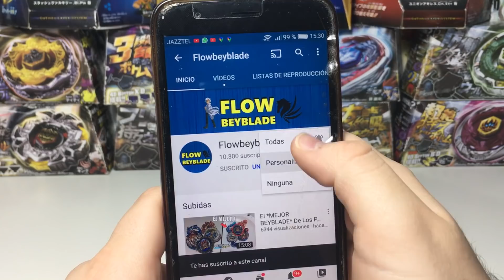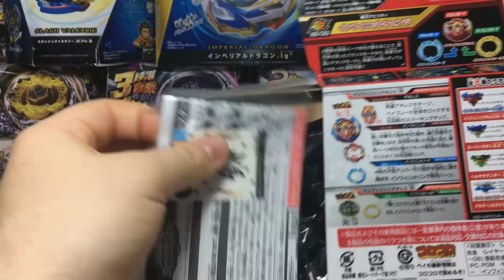El *MEJOR* Achilles de BEYBLADE BURST / Beyblade España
Bueno chicos espero que os haya gustado el vídeo, que le deis like si queréis ver más vídeos de este estilo y suscribiros, no olvides dejar tu comentario y activar las notificaciones, hasta el próximo vídeo😊